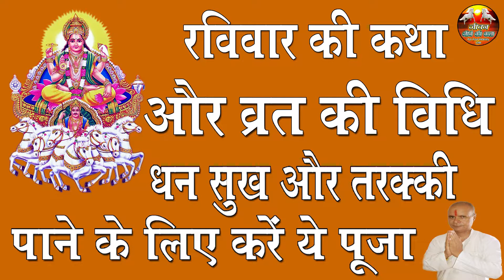रविवार की कथा और व्रत विधि धन सुख और तरक्की के लिए करें ये पूजा - JIWAN JINE KI KLA SPIRITUAL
Created By - Pradeep Kumar 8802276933 JIWAN JINE KI KLA SPIRITUAL